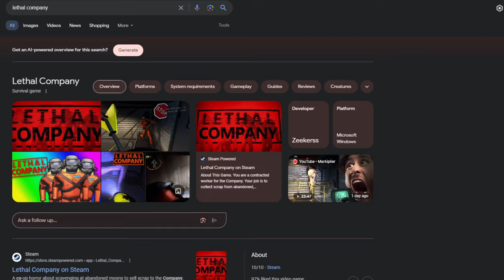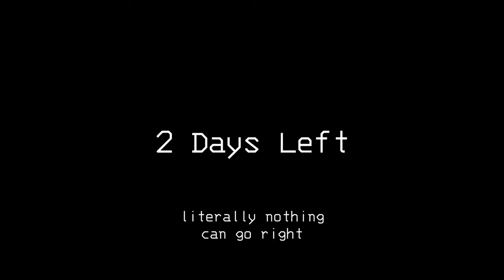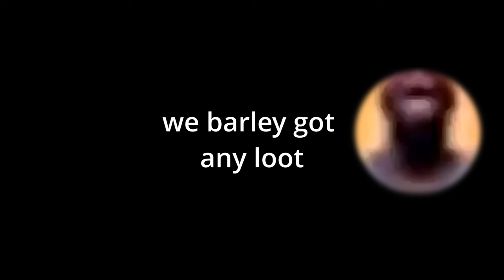I Tried Beating A 5,000 Quota In Lethal Company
In this super awesome uhhh epic video, I will be playing lethal company, the new horror game that is fun and awesome. I modded it to give me and my 3 friends a 5,000 quota in 5 days.